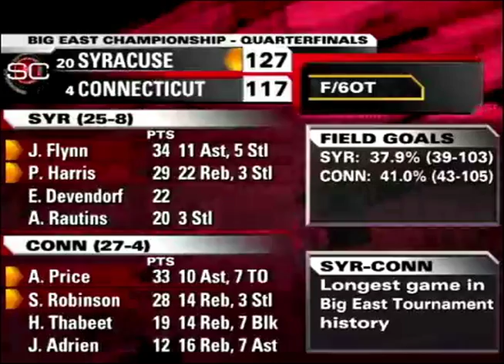Syracuse Basketball Hauswirth